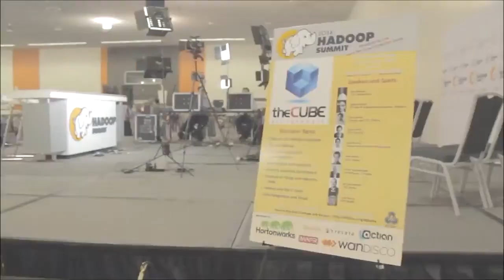Sid Sipes | Hadoop Summit 2014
Sid Sipes, SAP, with John Furrier and Jeff Kelly at Hadoop Summit 2014